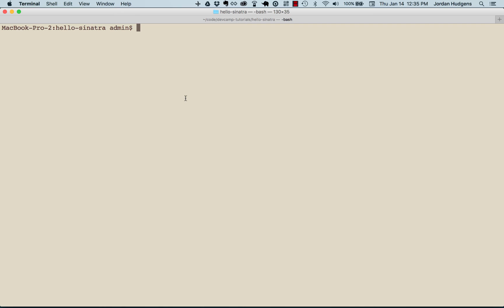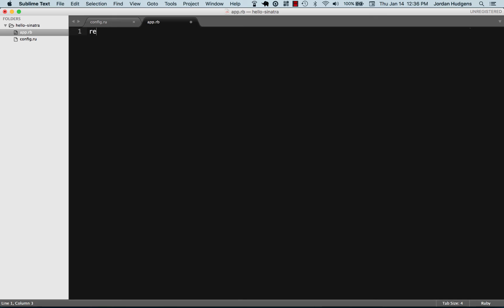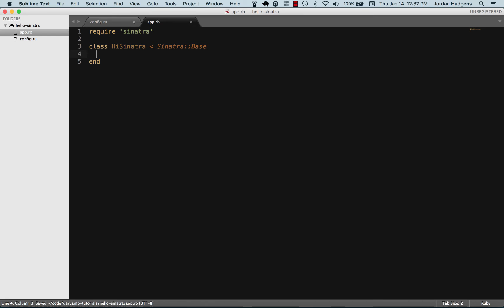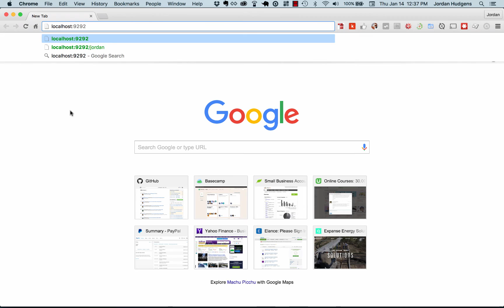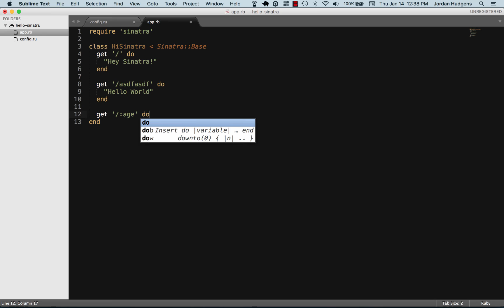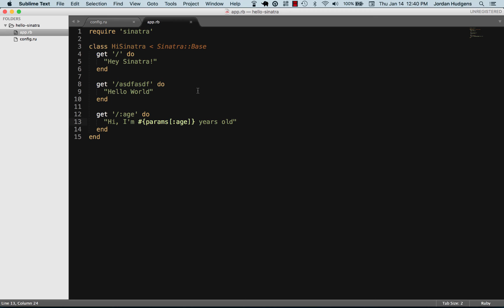Introduction to the sinatra web framework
Explore how to create a basic sinatra web application using the popular lightweight framework. Go through the full Sinatra introduction guide